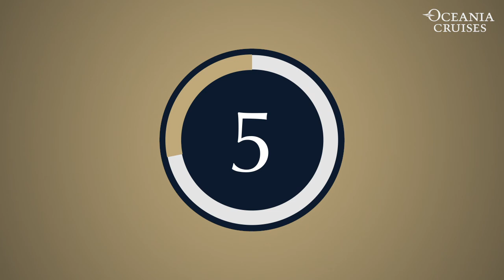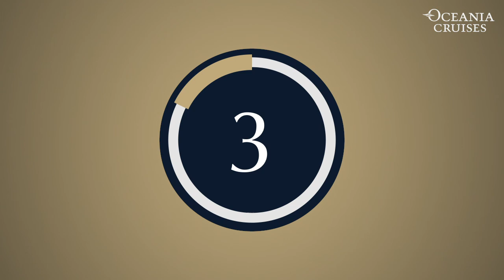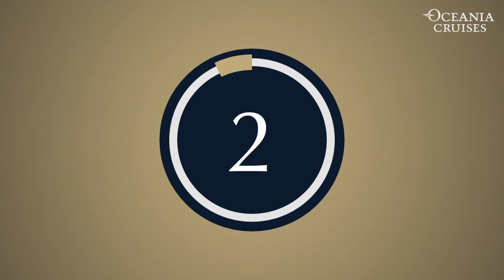Broadway Musical Trivia & Quiz Time | Julie James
Join us for a broadway musical trivia quiz hosted by Cruise Director Julie James on location in Queensland, New Zealand.

Julia will ask the sing a song and you will have 10 seconds to write down which musical that song is from. Come play along and see if you can guess them all!